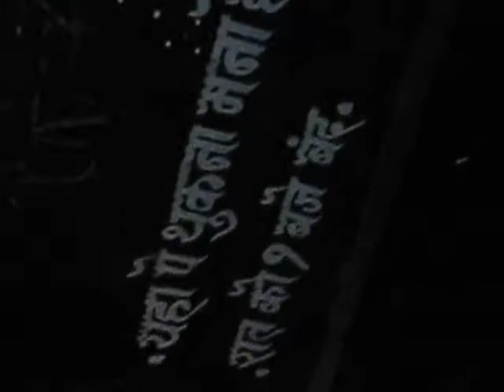Dildar's Cafe.flv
This video is dedicated to all my frenz & member of this video.
Spaical thanks to Mr.Sandeep, Mr.Manish, Mr.Shamim, Mr.Bunty, Mr.Dildar, Mr.Harshal, Mr.Atul, Mr.Amit & obviously myself Mr.Yogesh Puri.
So guys watch it & rate it.